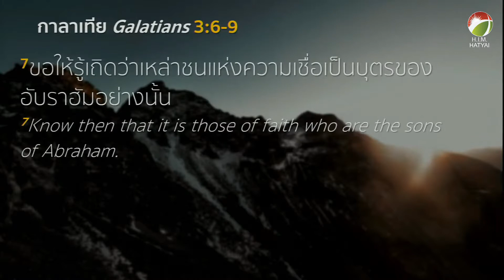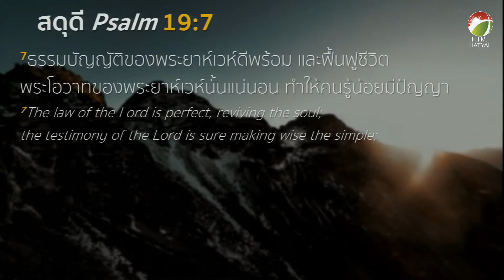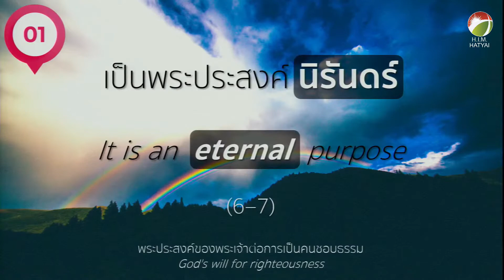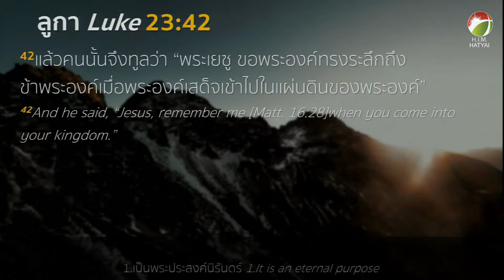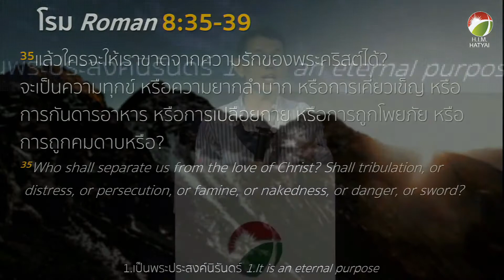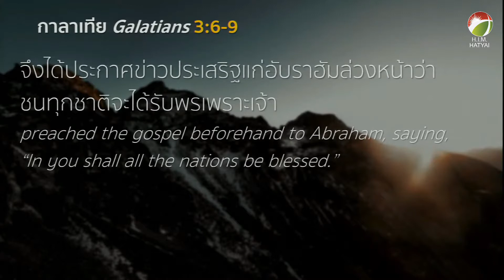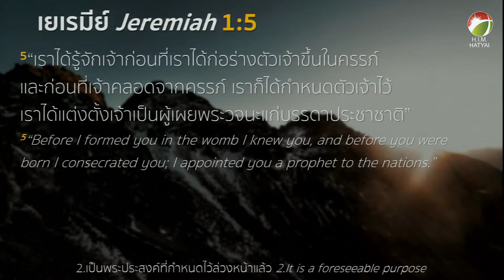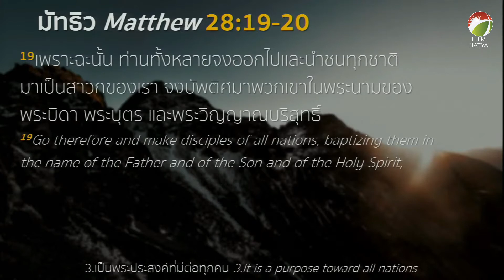คำเทศนา : พระประสงค์ของพระเจ้าต่อการเป็นคนชอบธรรม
คำเทศนา @คริสตจักรฮิมหาดใหญ่
โดย อ.สิทธิการ เอกมณี
หากพี่น้องและแขกผู้มีเกียรติท่านใดตัดสินใจรับเชื่อในองค์พระเยซู และอยากรู้จักพระเจ้ามากขึ้น สามารถคลิ๊กไปยัง Link ด้านล่างนี้ได้ครับ
ลิ้งค์ สำหรับผู้เชื่อใหม่

ช่องทางการติดต่อผ่านโซเชียลมีเดีย

สามารถดาวน์โหลดฮิมไทยแลนด์แอพพลิเคชั่นทั้งระบบปฎิบัติการ Apple IOS และ Android จาก

ขอพระเจ้าอวยพระพรพี่น้องทุกท่าน